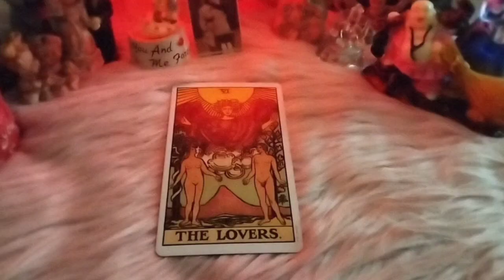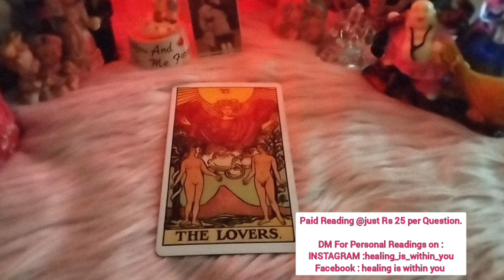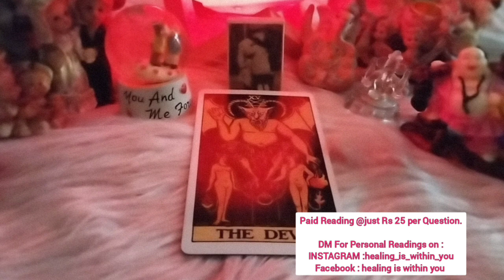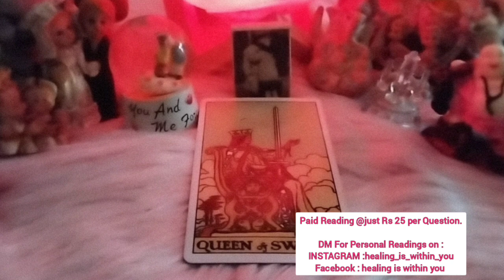Unki Deepest Truest Current Feeling 🌹Timeless 🌹currentfeelings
Unki Deepest Truest Current Feeling 🌹Timeless 🌹currentfeelings tarot love @HealingIsWithinYouTarott